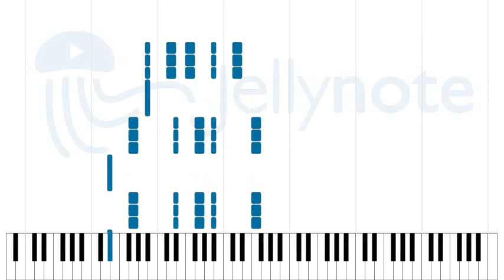Between the Bars - Elliott Smith [Sheet Music]